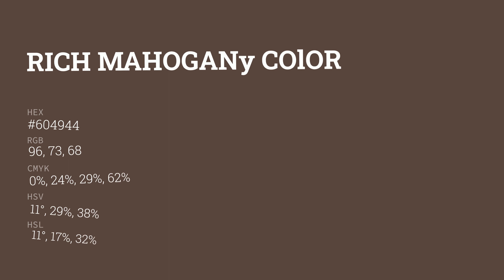Rich Mahogany color #604944 hex color - Brown color - Cool color 604944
What color is Rich Mahogany ? #604944 hex color - Brown color - Cool color 604944

Hex #604944 Color Code is also known as Rich Mahogany color.